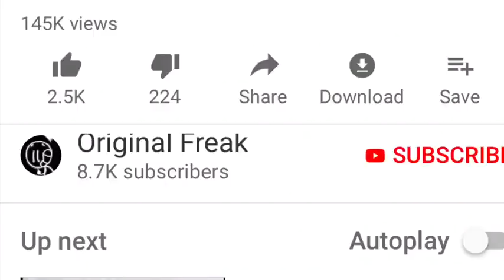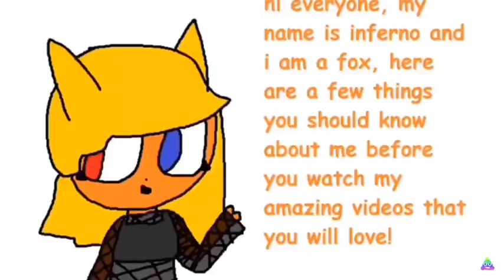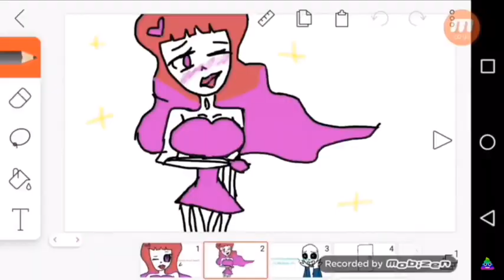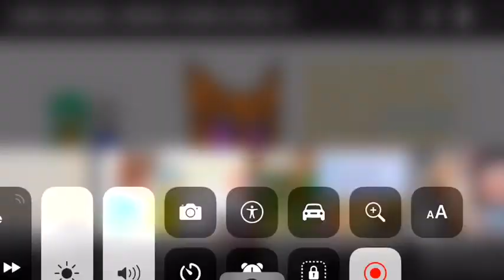The sans fangirls....